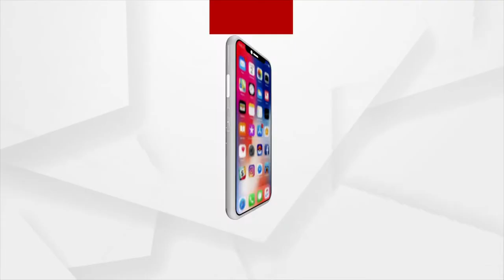Har Ghar Triranga Program over 75th Independence Day Celebration Of Azadi Ka Amrit Mahotsav